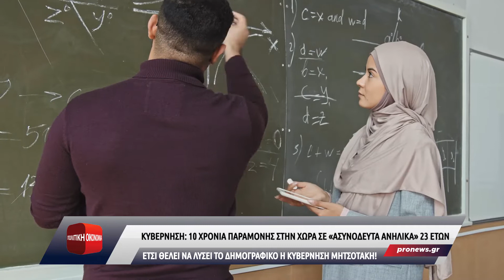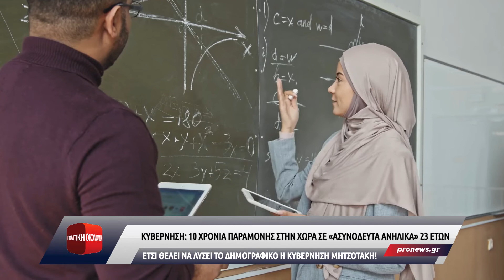Κυβέρνηση: 10 χρόνια παραμονής στην χώρα σε «ασυνόδευτα ανήλικα» 23 ετών